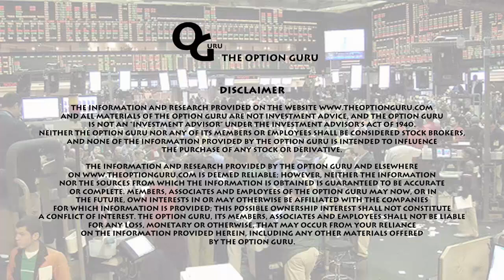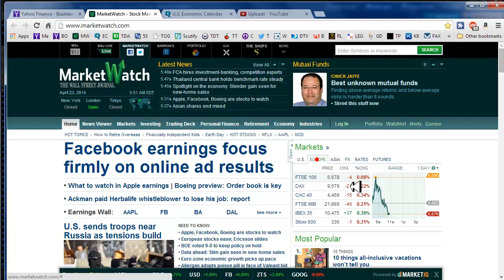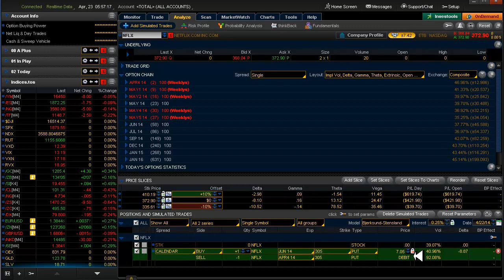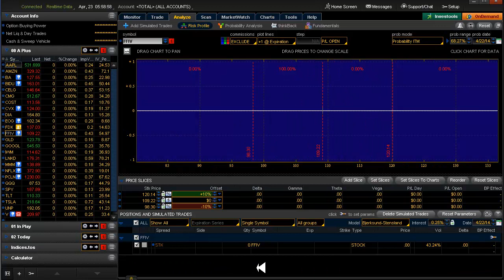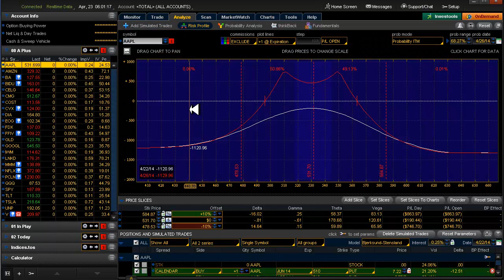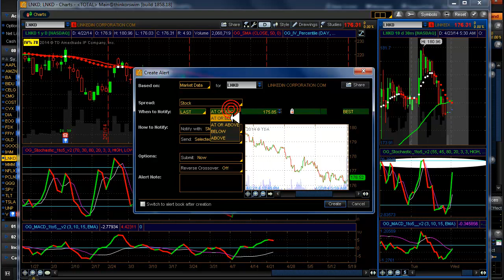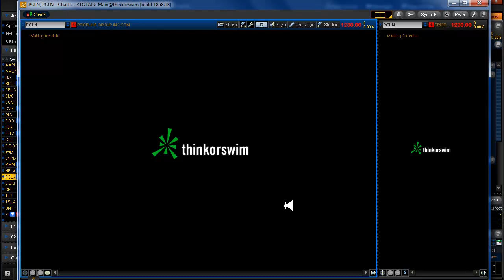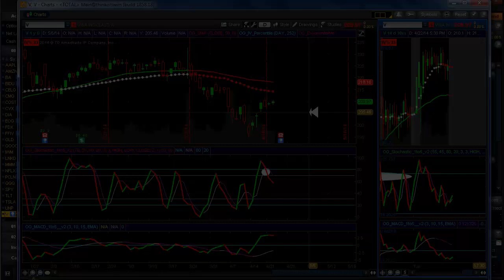Daily Scan for Wednesday, April 23, 2014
Alerts: COST▼ LNKD▼ TLT▲ Setups: GLD▲
Pickings are slim due to earnings.